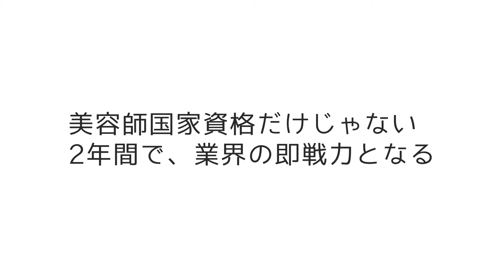ロゼ＆ビューティー美容専門学院★【業界最安値】で【美容】が学べる！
少ない人数だからできる！
しっかり学びたい方はロゼ美へ！！

☆:*★週４回で美容師免許を取って★:*☆
　　　ホンモノの即戦力に！

★無駄な授業を省いて、必要な授業のみに特化することで週４日の授業

★ロゼ美の講師陣は現場でいま活躍中のプロフェッショナルばかり
　昔からある基本を習い、その上で時代のニーズに沿った技術を学びます。

★少人数でしっかり学ぶ

★全てに効率化を図り、これからの人材育成に強化

『学校のための生徒ではなく』
『生徒のための学校であるべき』

＼☆オープンキャンパス受付中☆／
美容業界・ロゼ＆ビューティー美容専門学院の「気になる」を目で見て感じに来てください！
ロゼ美のオープンキャンパスは“楽しい”がコンセプト！
実際に美容体験を受けてもらい、見て、聞いて、体感してもらいます！
オープンキャンパスでお会いできるのを楽しみにしております♪